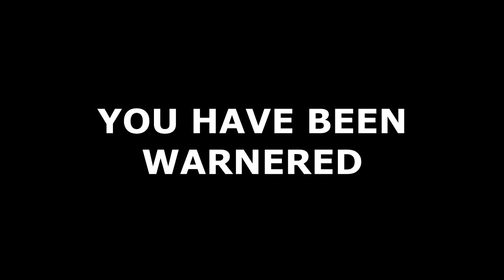Stranger Things Season 1 Episode 4 Review | Novakast